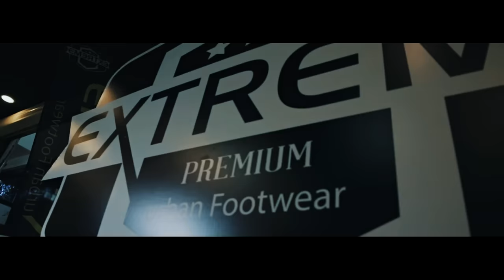Deejay Telio - Imagina Nós (Video Oficial)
SAF apresenta: Deejay Telio - Imagina Nós (Video Oficial)
O novo Single, já disponivel em todas as plataformas.

Já disponivel nas plataformas:
LINKS SPOTIFY: